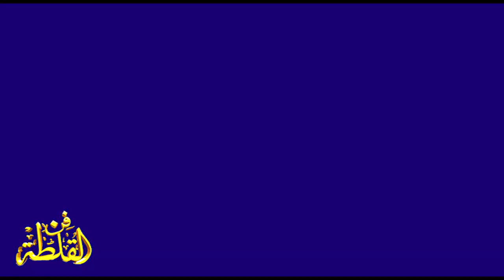محمد بن سبيّل الباهلي - الجنادرية 1407 هـ